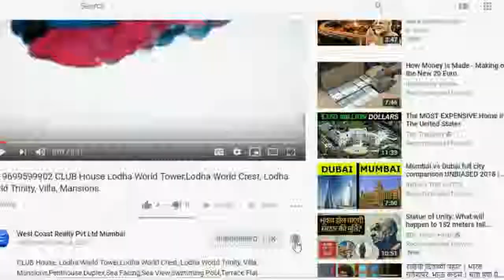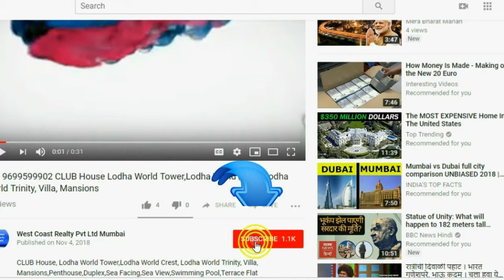MULUND WEST 2BHK 3BHK A & O Realty Excellente in Mulund West, Mumbai by A & O Real